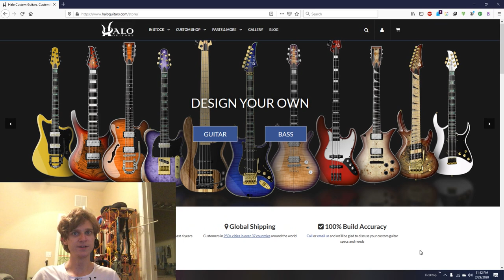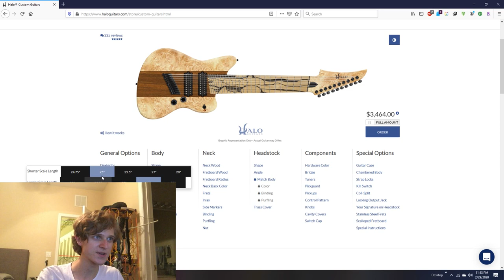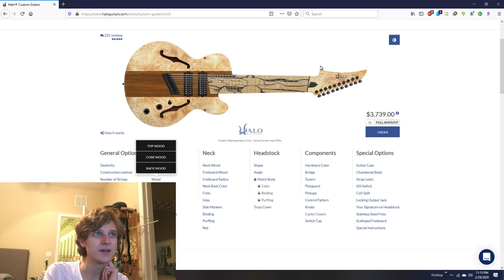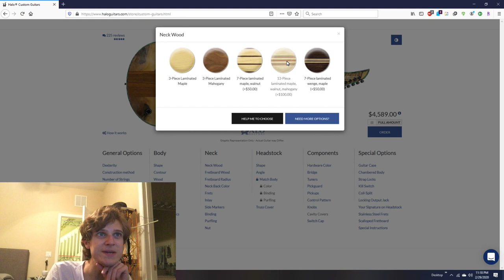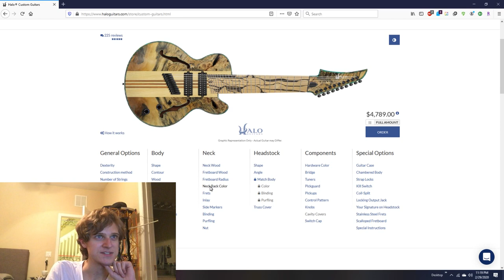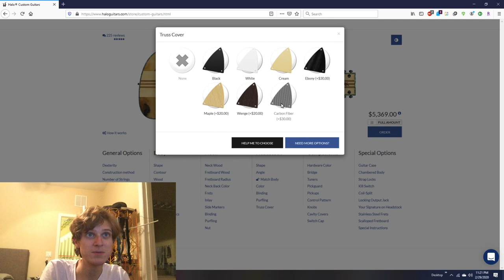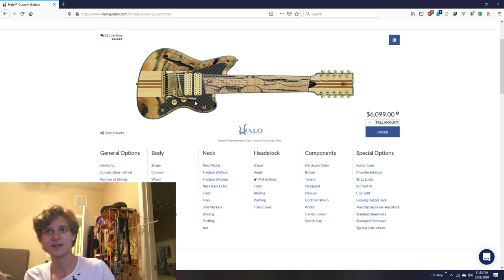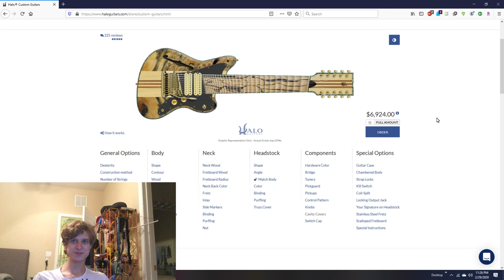Designing the Most Expensive Halo Guitar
Halo Guitars is a cool tool for guitarists wanting a custom guitar... assuming the price is right; in this case, it's not.

I hope you have room in your budget because I designed the most expensive Halo Guitar possible.